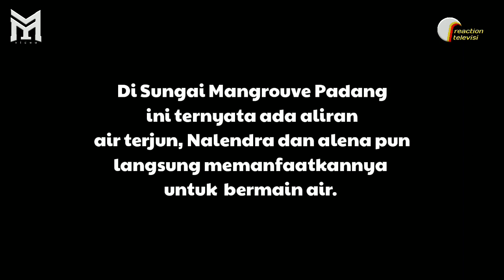SEMI ROMANTIS ALENA DAN NALENDRA vol 10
Kalau sudah cinta dunia itu terasa milik berdua. itulah sepertinya yang dialami dua pasangan yang lagi kasmaran ini, yaitu nalendra dan alena ketika mengunjungi pulau mangrouve di padang.

Sebelum nonton gak ada salahnya kalau kalian order dulu HERBAL BU HADI  guys. untuk menjaga stamina tubuh kalian dari penyakit. langsung aja klik link ini
dan Follow ig nya ya.

Terimakasih
admin
reaction televisi